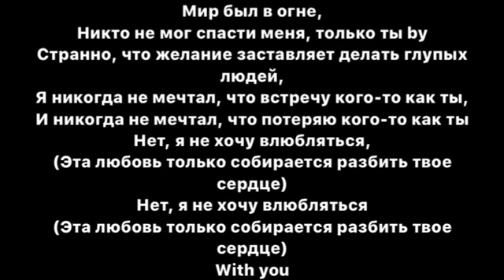18 марта 2020 г.